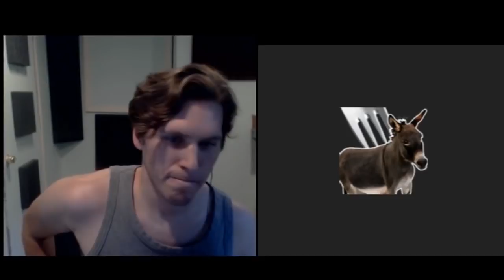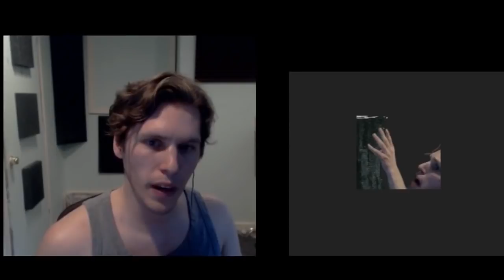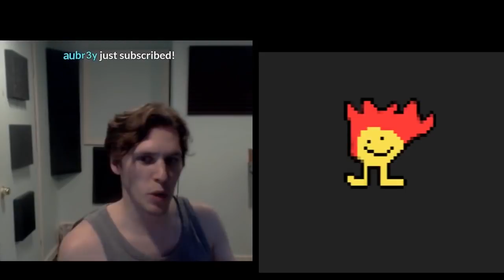Reviewing Community Emotes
Just a normal video where nothing terrifying happens